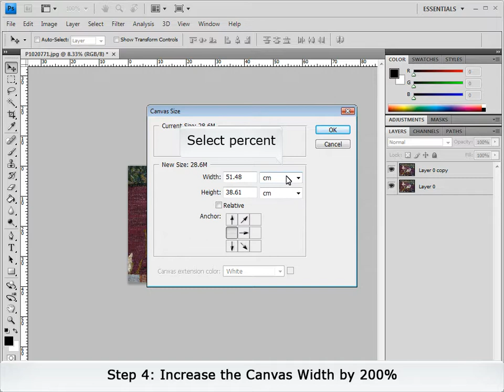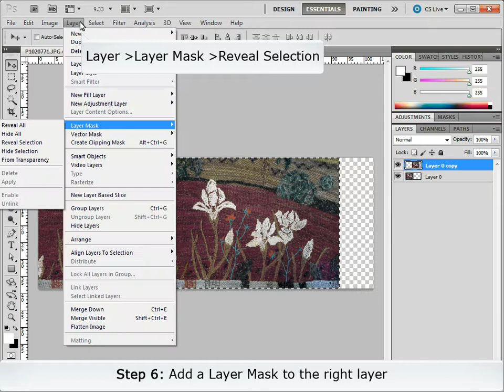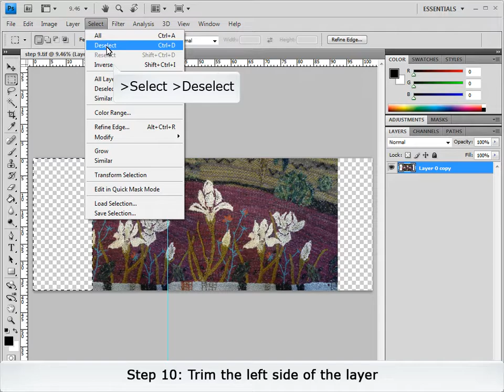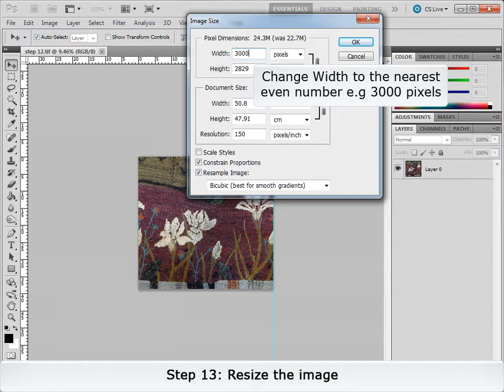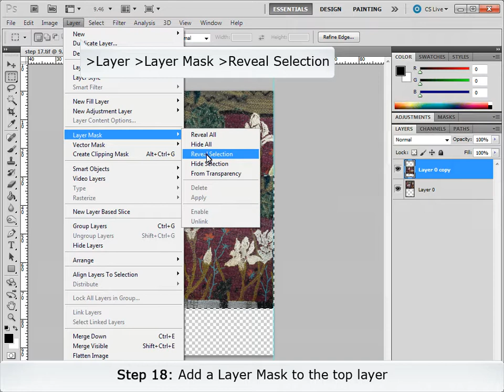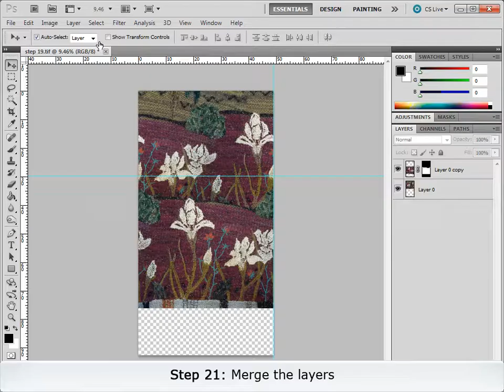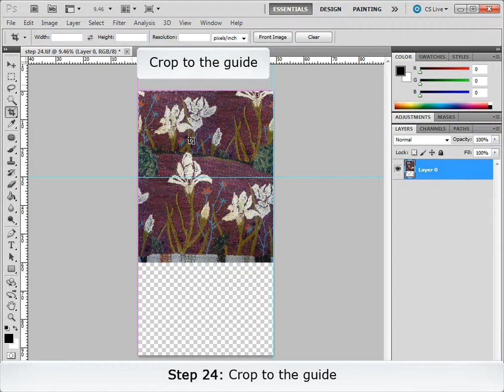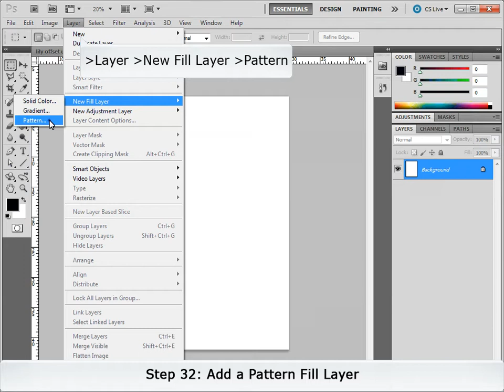Repeat Patterns_03 Continuous_Offset Repeat using Layer Masks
03 Offset Repeat using Layer Masks_Photoshop CS6
A continuous repeat created using Layer Masks and the Offset Filter. Use for digital photos or scanned artwork.